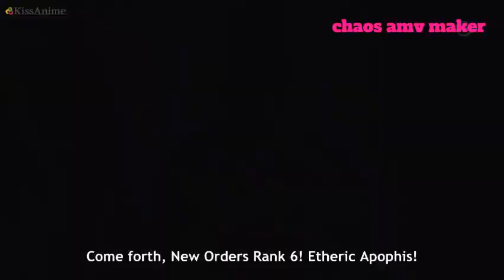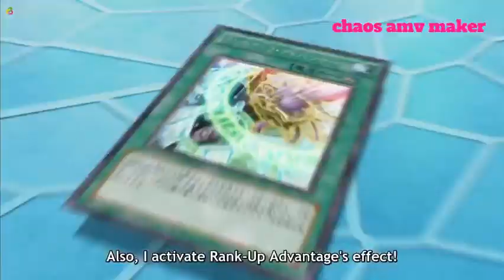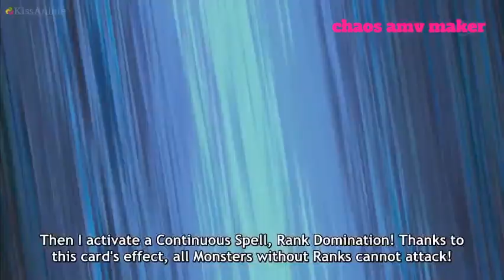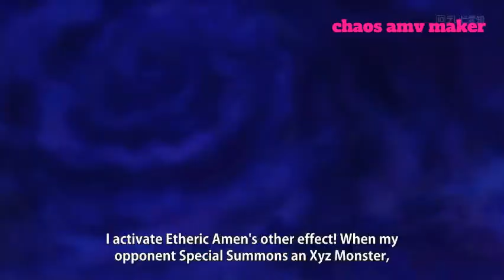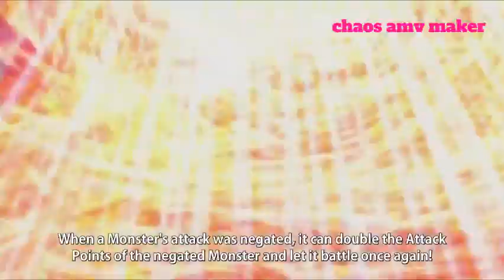yuma vs eliphas